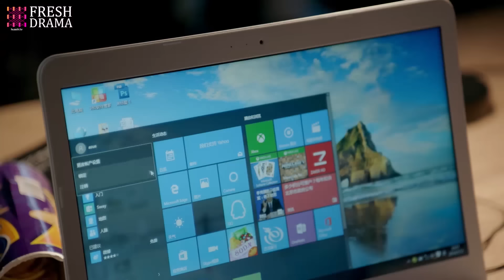Growing Desire❤️‍🔥EP08 | zhaolusi yangyang xiaozhan | CEO found his ex gave birth to his daughter